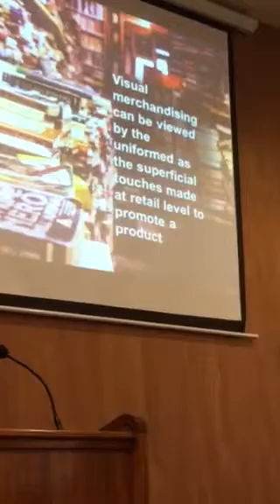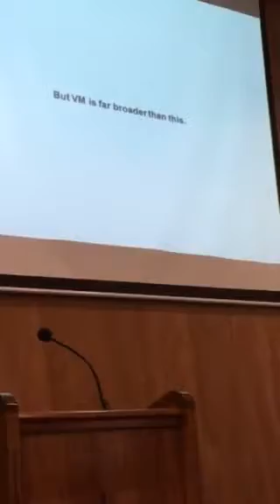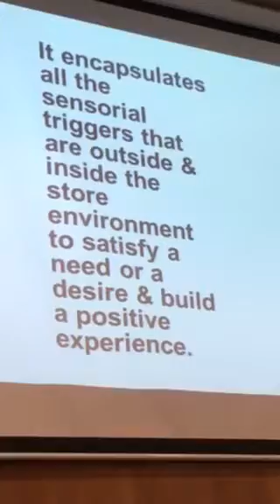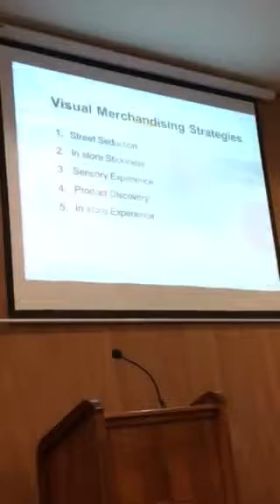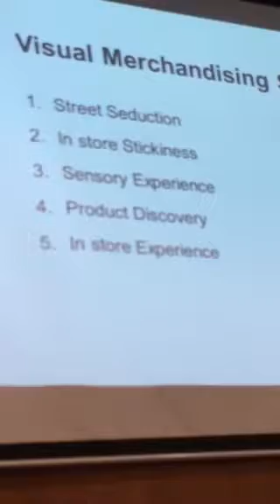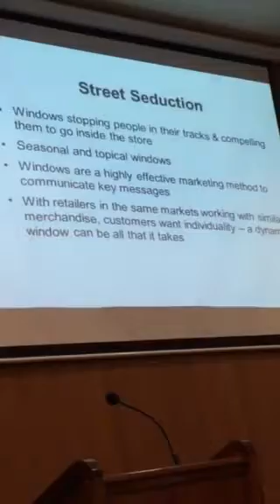Visual Merchandising 1